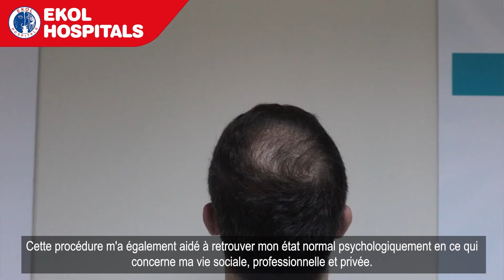Le parcours de notre patient - Onur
Notre patient, Onur se sent plus jeune et plus heureux avec son nouveau look. Il est très satisfait du service qu'il a reçu à l'hôpital Ekol car la procédure a été effectuée dans des conditions hygiéniques et professionnelles.